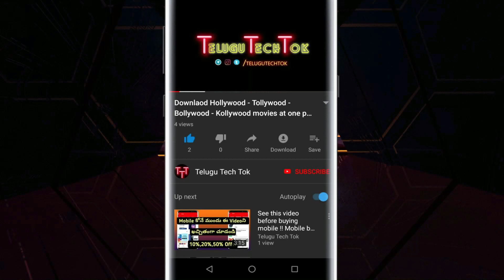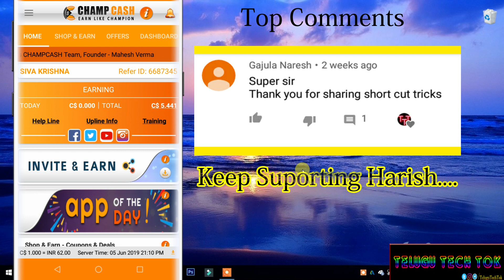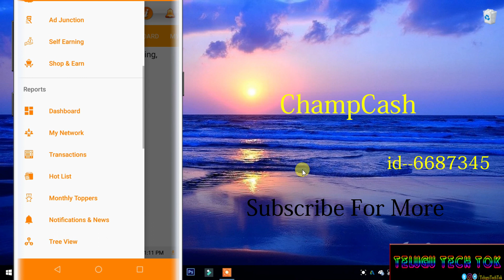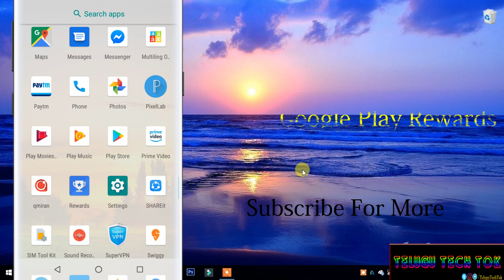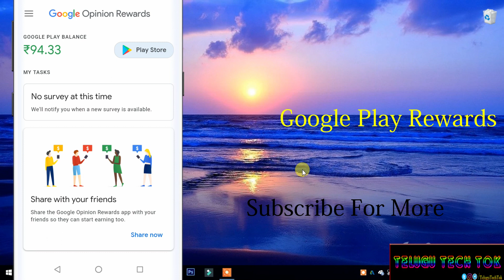Top 2 Earnings Apps of the year || Top apps 2019 || TeluguTechTok.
In this video we seen Top 2 apps of the year 2019...hope like it. and share

VISIT OTHER SITES

Populer videos.